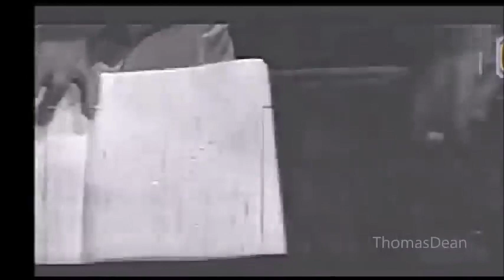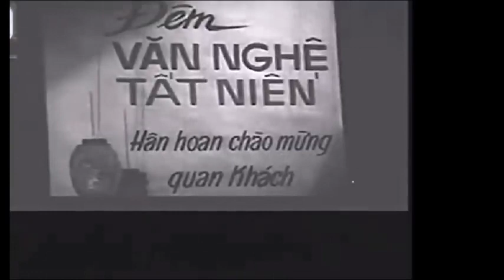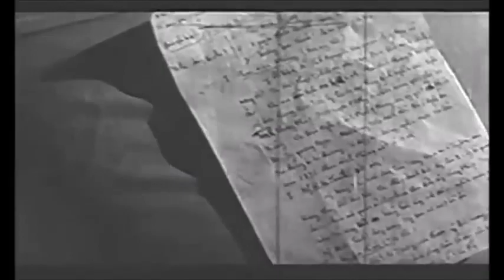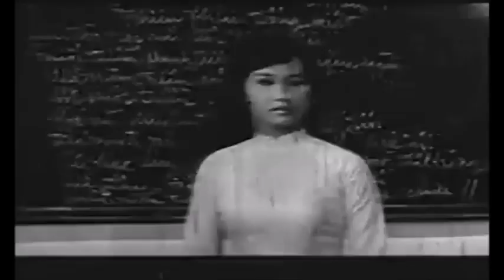Hình ảnh thuở học trò qua phim TRƯỜNG TÔI (MY SCHOOL - the movie 1973). Diễn viên: Nhạc sĩ Quốc Dũng